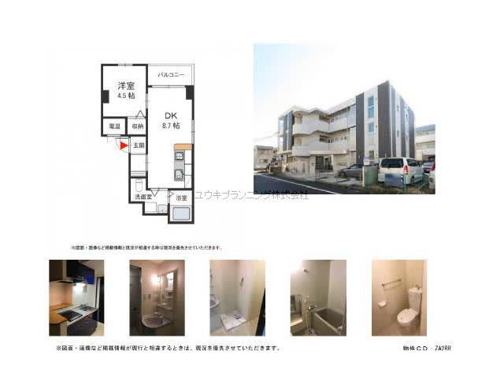西宮北口駅西宮市大屋町賃貸ユウキプランニング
ディアコート西宮北口
西宮市大屋町　シングル　MS